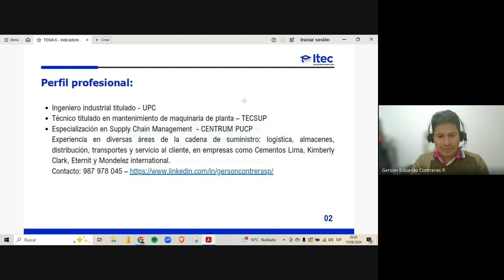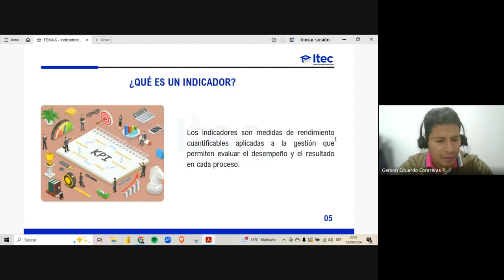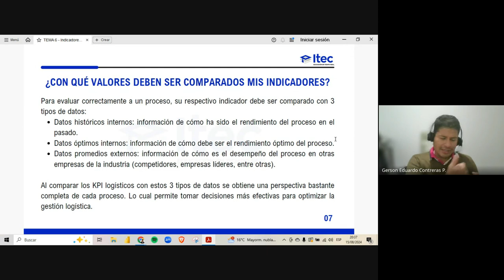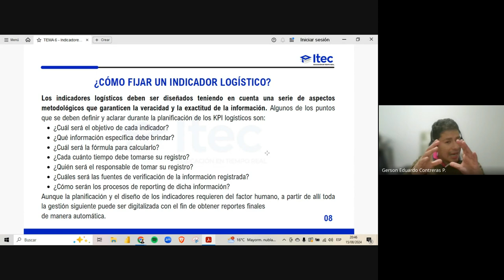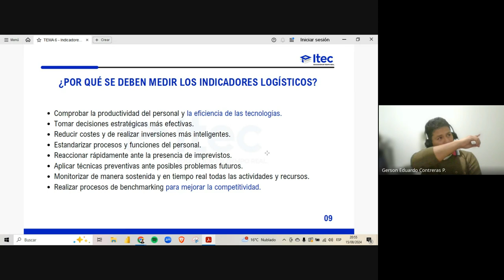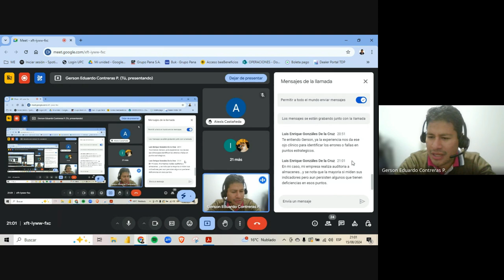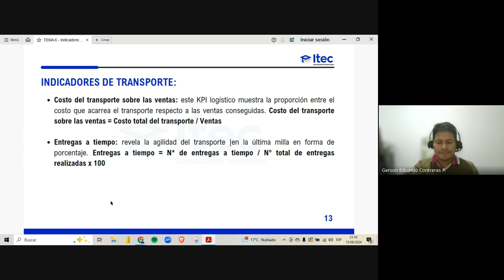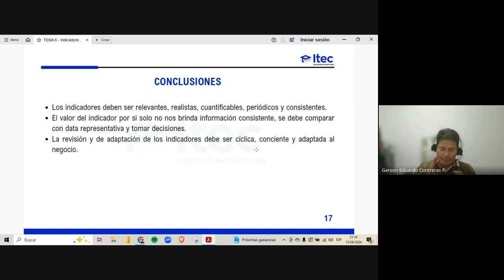CLASE 06: ADMINISTRACIÓN LOGÍSTICA Y CONTROL DE INVENTARIOS AGOSTO 2024